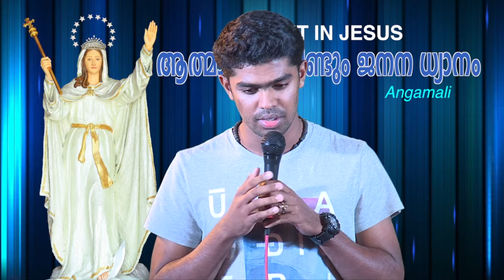Talk By Sr. Catherine Mariam (Taken from Angamali Retreat) Part-3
ആത്‌മീയ മനുഷ്യൻ എല്ലാ കാര്യങ്ങളും വിവേചിച്ചറിയുന്നു. അവനെ വിധിക്കാൻ ആർക്കും സാധിക്കുകയുമില്ല. (1 കോറിന്തോസ്  2:15)